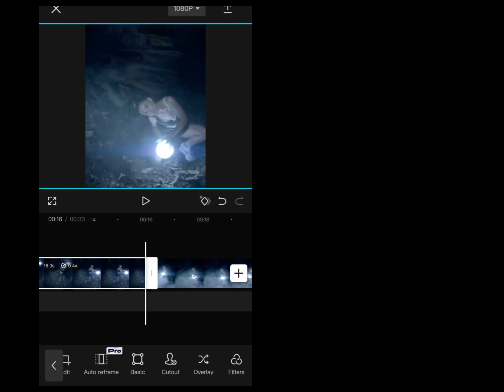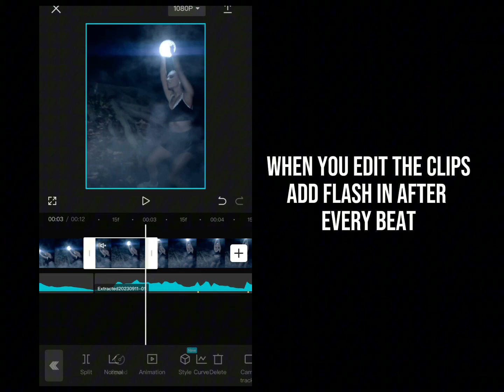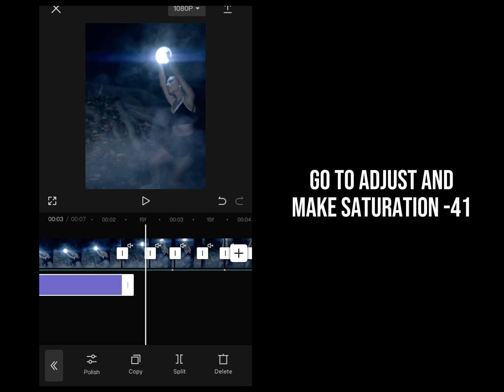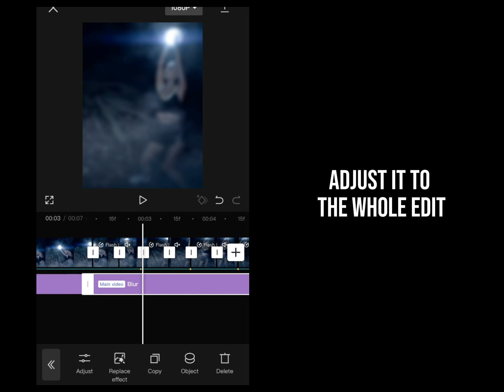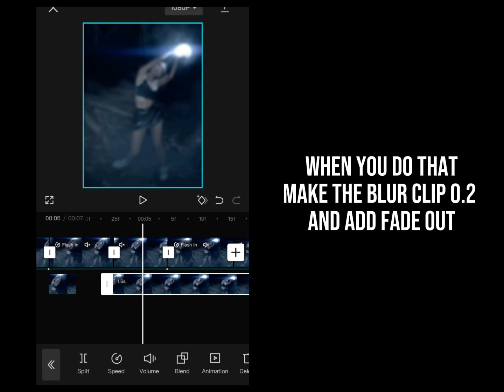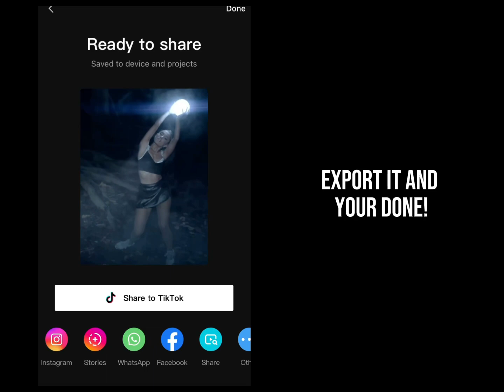“Mount Everest” capcut edit tutorial